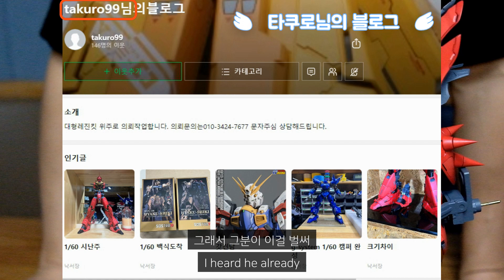(Eng)Start of Big scale Sinanju!! with 1/60 Sinanju(SH studio) modeled by Takuro99! 대형 시난주를 만나보자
안녕하세요 갓핑거 입니다
오늘부터 설 연휴인데 가족들과 좋은 시간 보내고 계시지요?
이번 영상은 타쿠로 모델러님께서 도색하여 완성하신 SH스튜디오에서 나온 1/60 시난주 레진컨버전킷을 가지고 와서 찍어보았습니다
2023년 UG프로젝트의 시작인 1/40 시난주를 만들기 전에 한번 1/60시난주를 가지고와서 봤는데요
올해 열심히해서 빅스케일 시난주를 한번 잘 완성해 보도록 하겠습니다
많은 관심과 시청 부탁드릴게요^^
그럼 이번 영상에서 함께 해주신 모델러 타쿠로99님의 블로그를 링크해 드리겠습니다
많이 구경해주시고 의뢰나 문의 언제든지 해주세요~!

Hello, I'm Godfinger.
It's the Lunar New Year holiday from today, are you having a good time with your family?
This video was taken with a 1/60 Sinanju Resin Conversion Kit from SH Studio, which was painted and completed by Takuro Modeler.
Before making the 1/40 Sinanju, the beginning of the UG project in 2023, I brought a 1/60 Sinanju and saw it.
I will work hard this year to complete the big scale Sinanju well.
Thank you for your interest and viewing ^^
Then, I will link the blog of modeler Takuro99, who was with me in this video.
Please take a look and ask for requests or inquiries at any time!

こんにちは、ゴッドフィンガーです。
今日からお正月休みですが、ご家族皆様いかがお過ごしでしょうか？
この動画は、タクロモデラーが塗装・完成させたSHスタジオの1/60シナンジュレジンコンバージョンキットで撮影しました。
2023年UG企画の始まりである1/40シナンジュを作る前に、1/60シナンジュを持ってきて見てきました。
今年もビッグスケールのシナンジュを完成させるために頑張っていきます。
興味を持ってご覧いただきありがとうございます^^
それでは、この動画でご一緒したモデラーTakuro99さんのブログをリンクさせていただきます。

大家好，我是神指。
從今天開始就是農曆新年假期，你和家人過得好嗎？
該視頻是使用 SH Studio 的 1/60 Sinanju Resin Conversion Kit 拍攝的，由 Takuro Modeler 繪製和完成。
在做1/40新安州之前，2023年UG項目的開始，我帶了一個1/60新安州來看。
今年我會努力完成大新安州。
感謝您的關注和觀看^^
然後，我將鏈接在這個視頻中與我一起的模型師 Takuro99 的博客。
請隨時查看並提出要求或查詢！

Halo, saya GodFinger.
Ini liburan Tahun Baru Imlek mulai hari ini, apakah Anda bersenang-senang dengan keluarga Anda?
Video ini diambil dengan Kit Konversi Resin Sinanju 1/60 dari SH Studio, yang dilukis dan diselesaikan oleh Takuro Modeler.
Sebelum membuat 1/40 Sinanju, awal proyek UG tahun 2023, saya membawa 1/60 Sinanju dan melihatnya.
Saya akan bekerja keras tahun ini untuk menyelesaikan Sinanju skala besar dengan baik.
Terima kasih atas minat Anda dan melihat ^^
Kemudian, saya akan menautkan blog pemodel Takuro99, yang bersama saya di video ini.
Silakan lihat dan minta permintaan atau pertanyaan kapan saja!